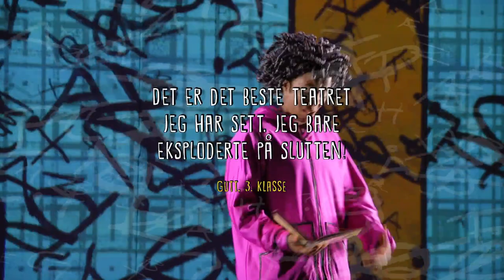Hør'a, dagbok! – Oslo Nye Teater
Nansi er ikke så god i norsk. Hun får tips om å begynne å skrive dagbok – akkurat som han i En pingles dagbok – og går motvillig med på det. Egentlig har hun annet å gjøre. Nansi drømmer nemlig om å bli Norges største rap-stjerne!

Hør’a, dagbok! er en historie om å være ny i Norge. Om en sterk og kul jente som er full av pågangsmot og minst like tøff som mobberne i klassen. Hun er småfrekk og stor i kjeften, og stiller alltid opp for de svake.

Hør’a, dagbok! er en musikal som åpner øyne, ører og hjerter for hvem vi er i Norge akkurat nå. Håper vi sees!

Produsert av Riksteatret i samarbeid med Hålogaland Teater og Oslo Nye Teater, på turné med Riksteatret og Hålogaland Teater.

Spilles på Oslo Nye Centralteatret fra 30 mai 2023
Se mer: oslonye.no